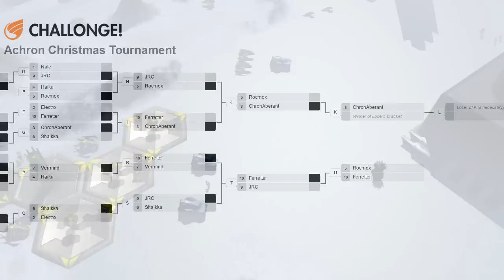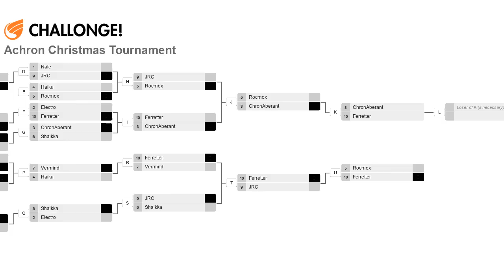2012 Xmas Tournament - Losers Finals 2: Rocmox(C) vs Ferretter(G) - Achron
The first Best of 3 match is between Rocmox and Ferretter. Unfortunately, Rocmox forgot to add a rule to use all different maps in a single match, so this was entirely on Hills.

Achron v1.3.0.1
Rocmox(CESO) vs Ferretter(Grekim)
2012 Christmas Tournament
Maps:
Game 1: Hills v1.7.1
Game 2: Hills v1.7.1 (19:00)
Game 3: Hills v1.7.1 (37:00)

Highlights (may be spoilers):
Coming Soon!